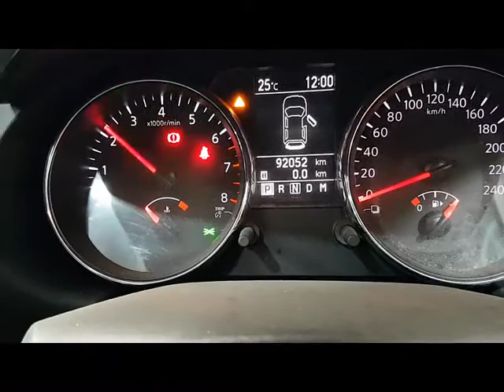WRECKING 2011 NISSAN DUALIS 2.0 AUTOMATIC (C28530)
We are currently wrecking this 2011 NISSAN DUALIS 2.0 AUTOMATIC (C28530).